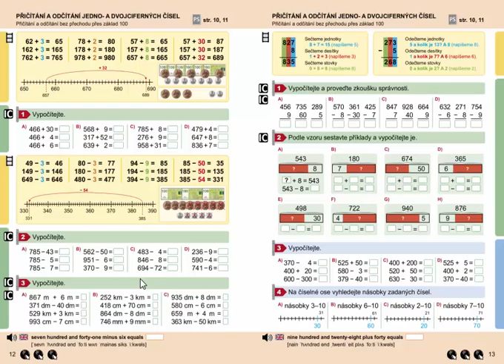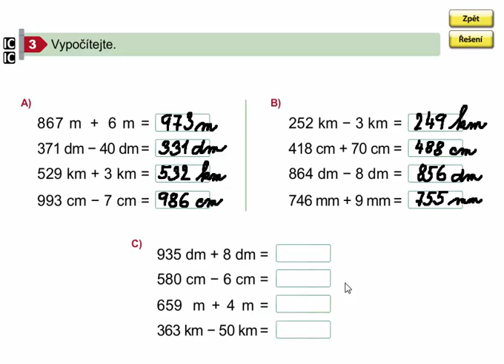Přičítání a odčítání bez přechodu přes základ 100, Matýskova matematika 8. díl, str. 12, cv. 3